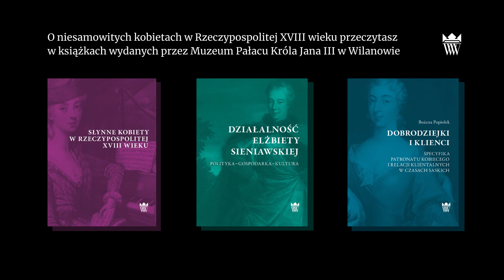Pobożność kobiet w epoce baroku, opowiada dr Urszula Kicińska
Te wspaniale ubrane i utrefione kobiety, które oglądamy na portretach w pałacu wilanowskim, żyły w ciągłej obawie przed śmiercią. Nawet wielki majątek nie chronił ich przed szerzącymi się chorobami, a każda ciąża i poród były ryzykiem, jakiego dziś nie doświadczamy, na szczęście. Co dawało tym damom nadzieję i tarczę ochronną? To jasne: wiara w Boga, modlitwa, pobożne praktyki i donacje. Umacniały ducha, a nam zostawiły trwały ślad w postaci wspaniałych barokowych kaplic, kościołów i klasztorów. Odwiedźcie w Warszawie kościół Sakramentek na Rynku Nowego Miasta wzniesiony dzięki fundacji królowej Marii Kazimiery albo kościół Wizytek na Krakowskim Przedmieściu, który fundowała jej wychowanka i następczyni w Wilanowie, Elżbieta Sieniawska. W tych budowlach na fundamencie wiary wyrosło niezwykłe piękno… Opowiada dr Urszula Kicińska z Uniwersytetu Pedagogicznego w Krakowie.

O słynnych kobietach w Rzeczypospolitej przeczytasz w książkach wydanych przez Muzeum Pałacu Króla Jana III w Wilanowie:

Napisy: Dostępni.eu